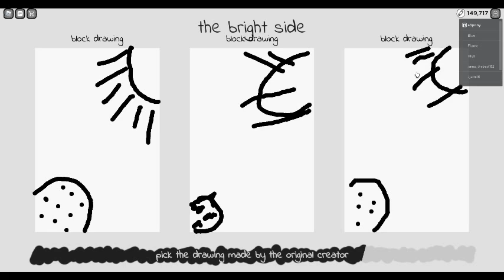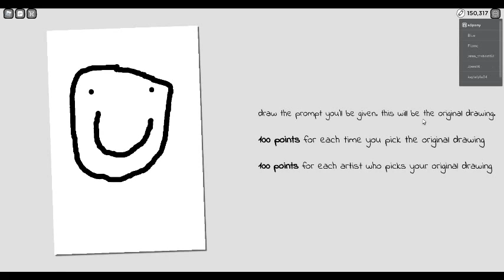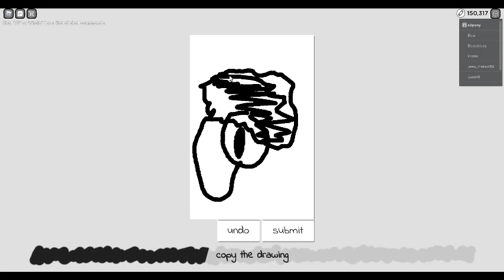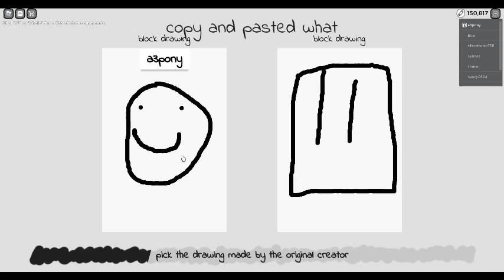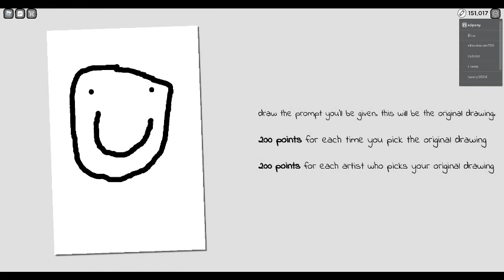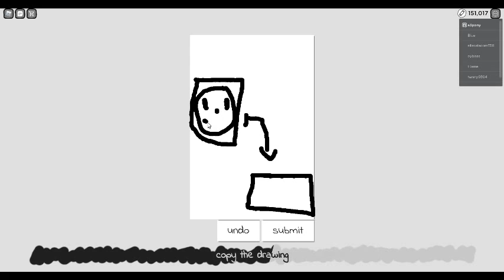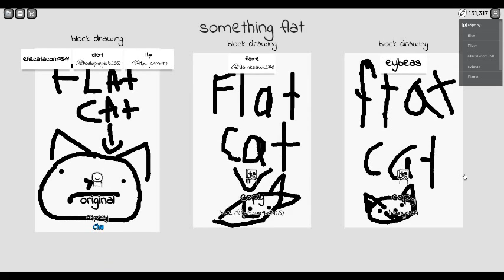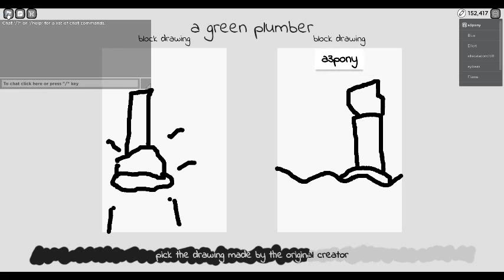Copyrighted artists again again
maybe I'll make this a series... ~a3pony